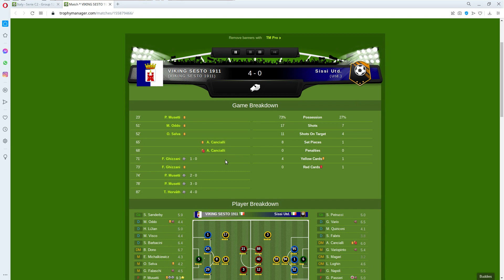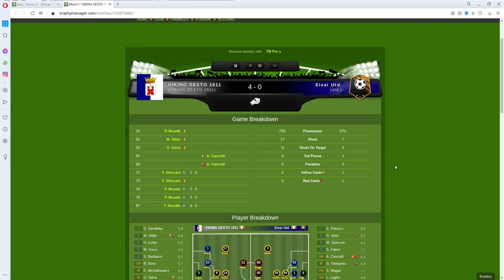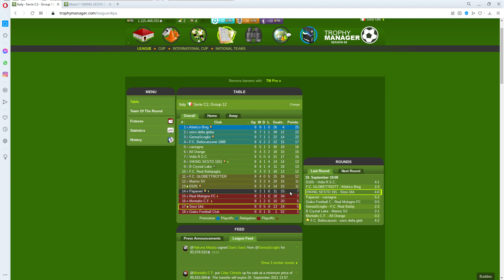3 more points.... For the opponents!!!